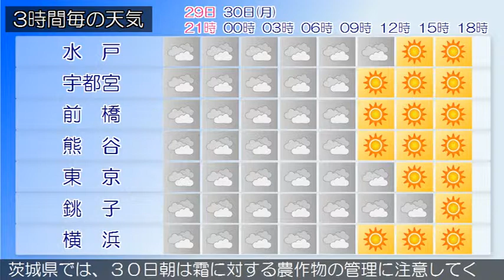2015/11/29 関東地方の天気予報 夕